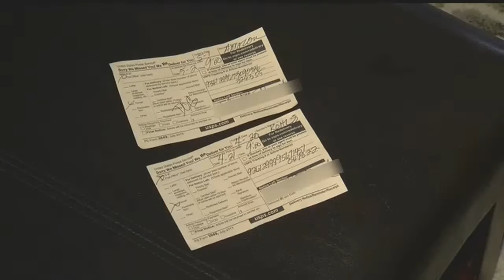Fort Myers family upset that mail carrier won't deliver packages